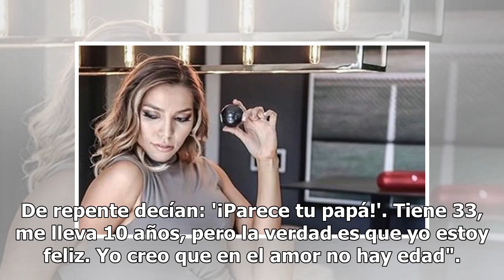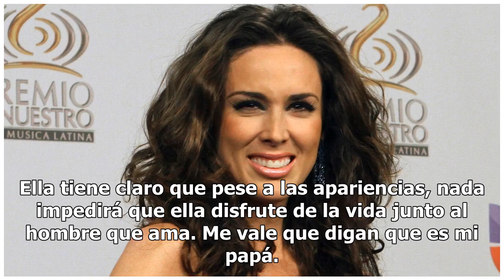Renata Notni es atacada por andar con un hombre mayor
Con fuertes declaraciones, ella deja en claro que nadie impedirá que esté con el hombre que ama. Renata Notni y su novio Andrés Rivero lucen felices en l...